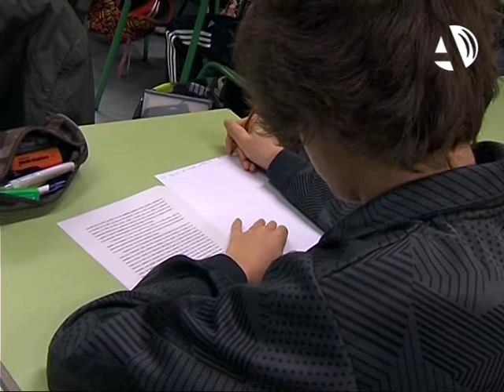El Instituto Elaios mejora sus instalaciones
(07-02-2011). El Instituto Elaios ha realizado una ampliación de sus instalaciones entre las que se encuentran cuatro nuevas aulas y una superficie útil de 289 metros cuadrados. Estas nuevas obras, que unidas a las que se realizaron en 2009 completan el acondicionamiento del centro, han contado con un presupuesto de casi 600.000 euros.